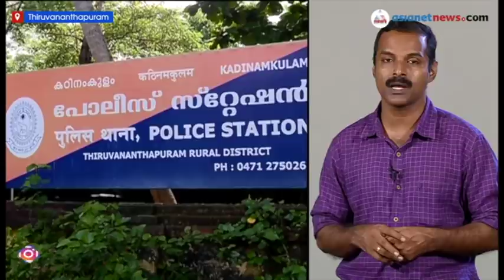അച്ഛന്‍ ഉള്‍പ്പെടെയുള്ള പ്രതികളെ കുടുക്കിയത് മകന്റെ മൊഴി; കഠിനംകുളം പീഡനശ്രമത്തിന്റെ നാള്‍വഴി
Timeline of Kadinamkulam gang-rape attempt